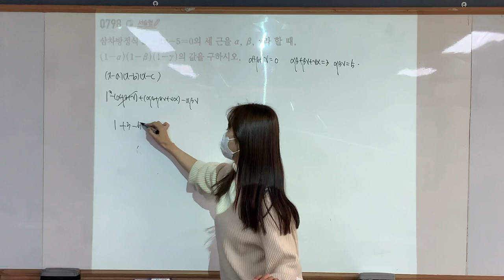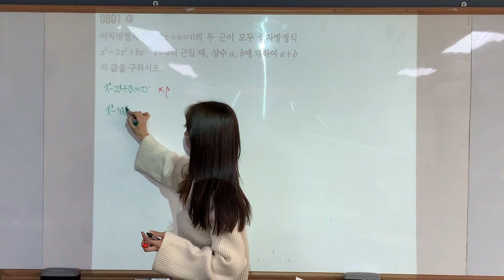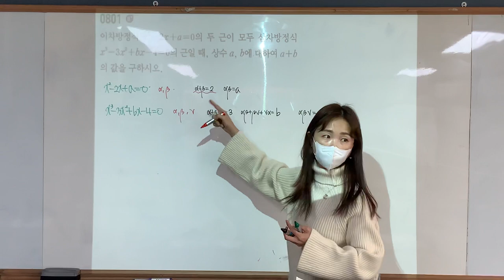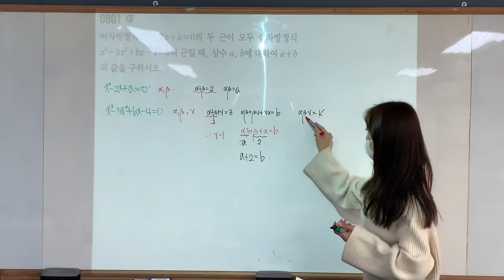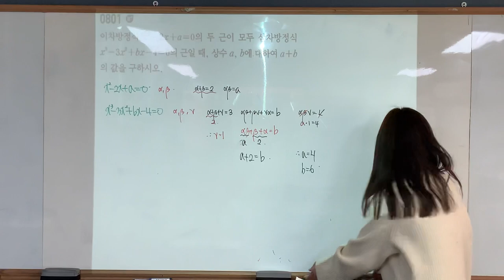수학 상 특강반 2/23 과제풀이2